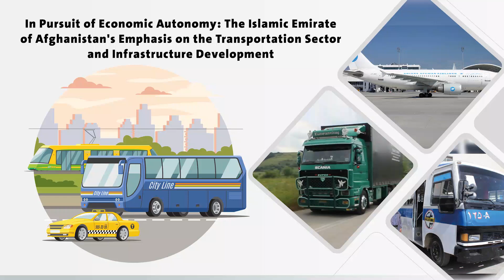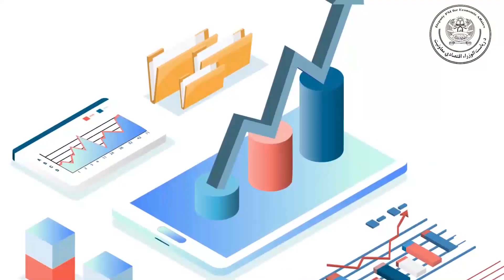In Pursuit of Economic Autonomy: The IEA Emphasis on the Transportation Sector